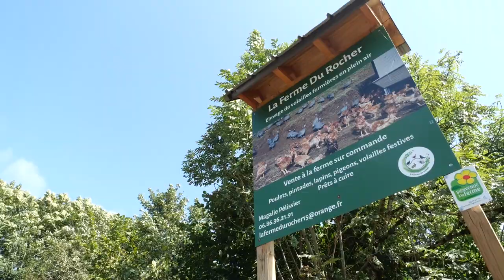LA FERME DU ROCHER : Elevage de volaille fermière en plein air à PIERREFORT 15